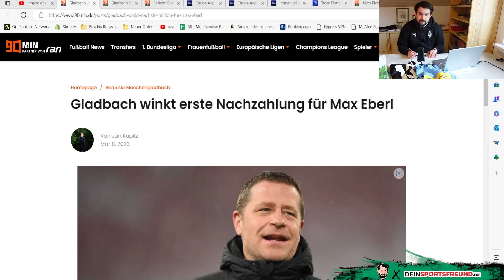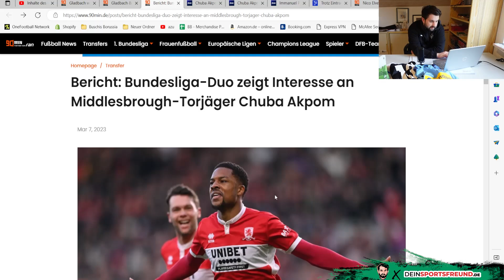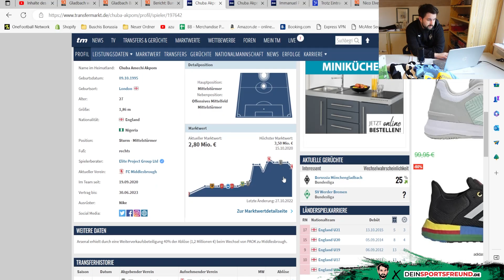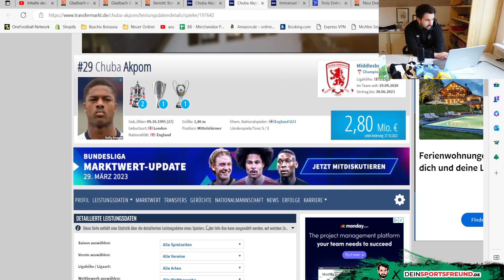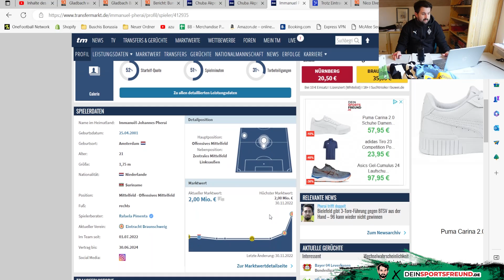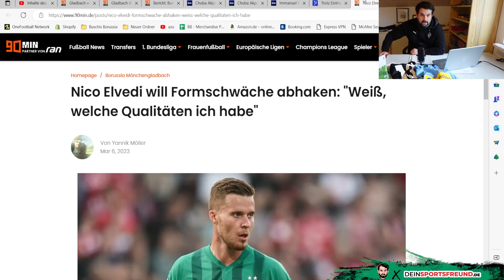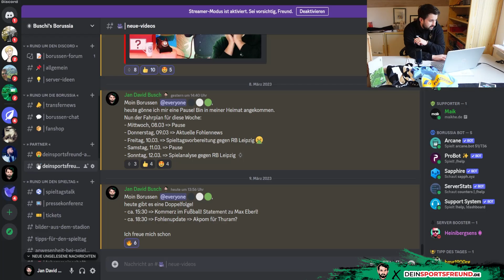Akpom für Thuram?🔥⚽Ullrich Transfer wackelt! 😬🤝 Eberl Millionen! ⚫⚪🟢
In der 133. Folge von Buschi's Borussia berichte ich über folgende Themen:
👉 Intro - Fohlenupdate
👉 Personallage gegen RB Leipzig
👉 Luca Netz in die Startelf!
👉 Zusätzliche Millionen durch Eberl
👉 Grätscht Frankfurt bei Ullrich dazwischen!
👉 Akpom für Thuram!
👉 Pherai als Stindl Nachfolger?
👉 Elvedi Formschwäche
👉 Outro

Folge 133: "Akpom für Thuram?🔥⚽Ullrich Transfer wackelt! 😬🤝 Eberl Millionen! ⚫⚪🟢"

Photo-Credits: Imago

Impressum

Zelterstraße 6
10439 Berlin

Redaktionell verantwortlich
Jan David Busch
Zelterstraße 6
10439 Berlin